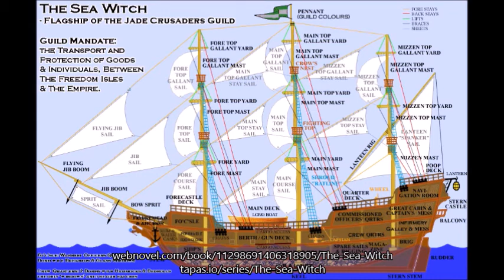'The Sea Witch' Introduction: Who Am I? + Extra 1: The Sea Witch - History & Layout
This is the full introduction chapter 'Who Am I?' Also included is the extra 'Layout of The Sea Witch', a brief history and description of the main setting of this Webnovel.

Skip to 1min to miss out the blurb at the beginning, however the blurb does contain some important information, so I would recommend listening to it at least once!!

Novel Title: The Sea Witch
Genre: Fantasy, Action & Adventure (with Romance sub-plot)
Audience: Male & Female - over 16

Volume Title: [1] Meeting The Young Master
Chapter Title: [Introduction] Who Am I?

Author: Cara Field (aka) Lady Flame
Illustrator: Cara Field (aka) Lady Flame
Narrator: Cara Field (aka) Lady Flame